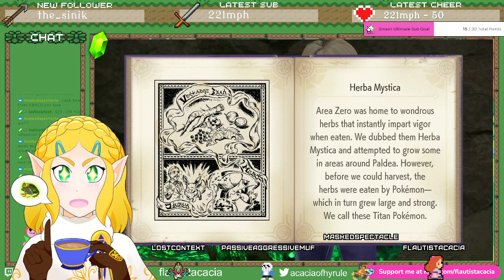Pokemon Violet (Part 3)